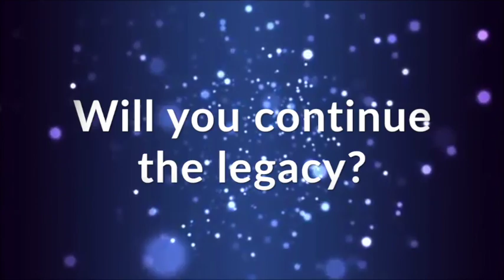AIESEC in Australia - Member Committee President 17/18 Application Launch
Will you continue the legacy?